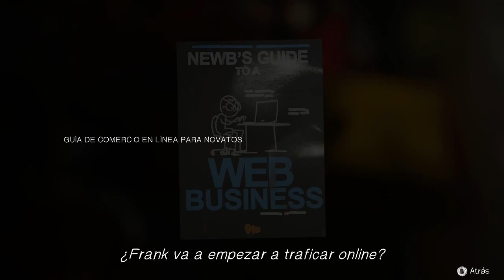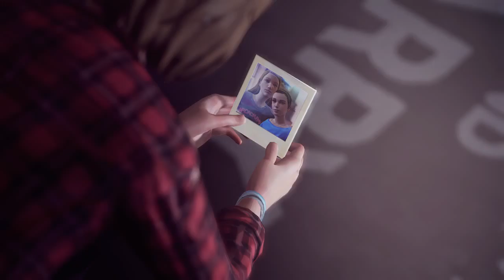LIFE IS STRANGE - CAP. 11 l LA TEORIA DEL CAOS